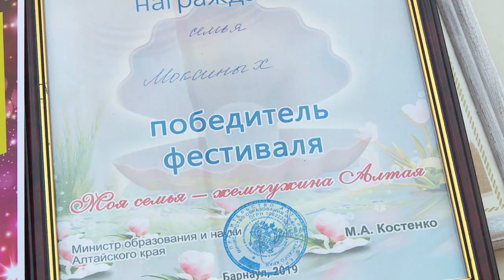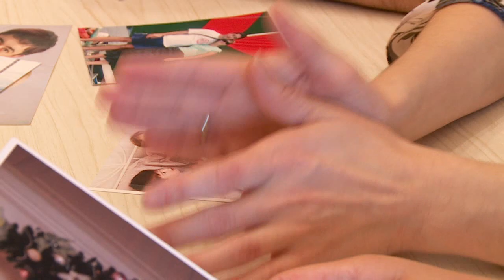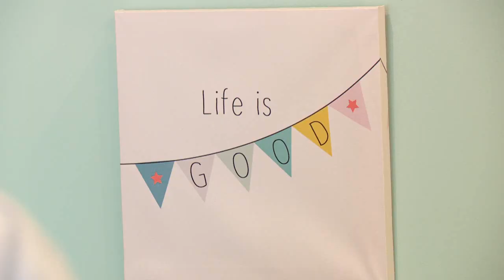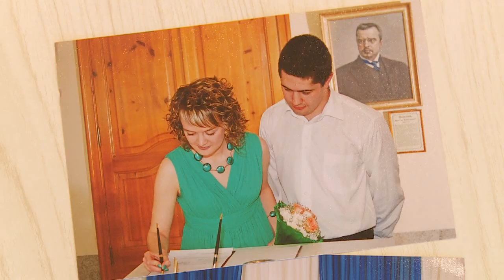Бийчане победили в краевом фестивале семейного творчества «Жемчужина Алтая-2019»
Пятый конкурс и очередная победа. Семья Моксиных из Бийска стала победителем краевого фестиваля семейного творчества «Жемчужина Алтая - 2019». За главный приз боролись 9 семей. Как отмечают бийчане, конкуренция была на высоте, и они не ожидали такого исхода. Наша съёмочная группа побывалав гостях у многодетной семьи и узнала, как Моксины проводят свои будни и успевают совмещать домашние дела с участием в различных конкурсах.